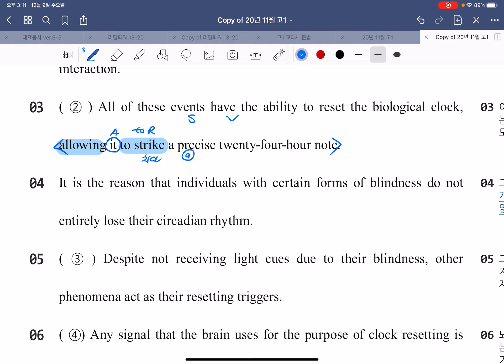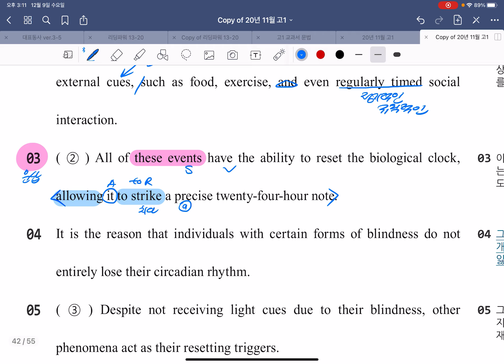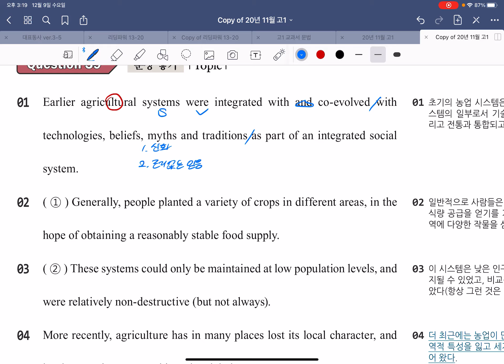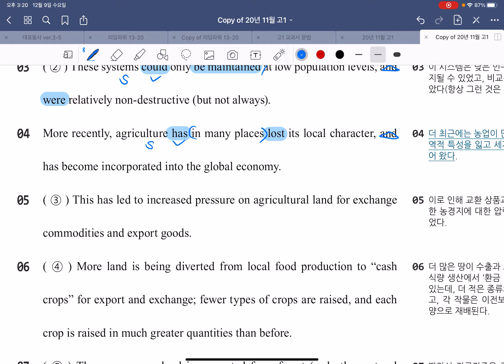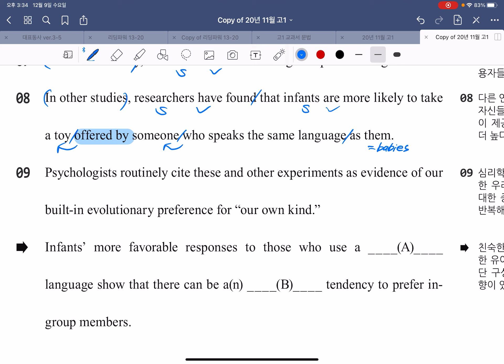[고1] 20년 11월 38-40